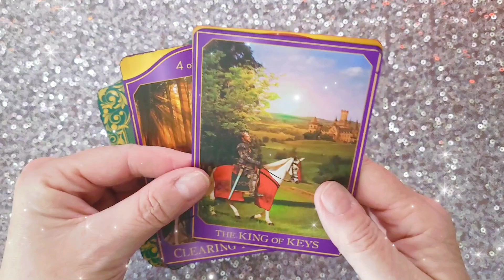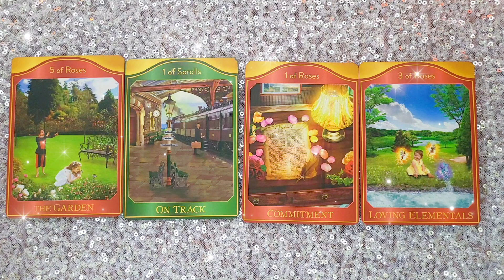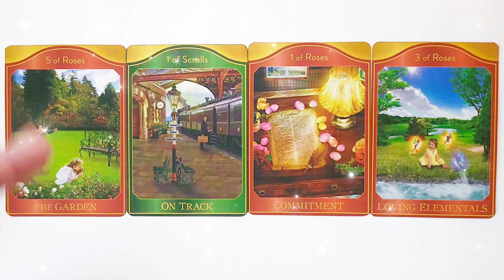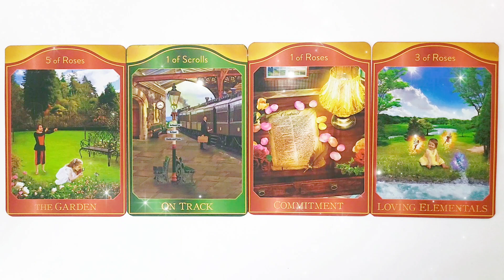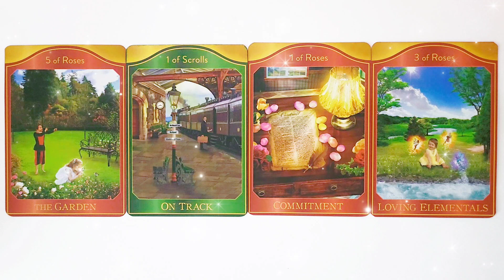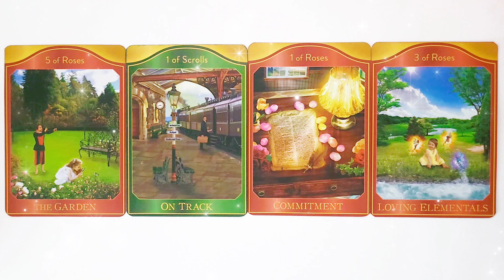BABY LAUGHTER 👼🏻 | 28 February 2024 Daily Dust